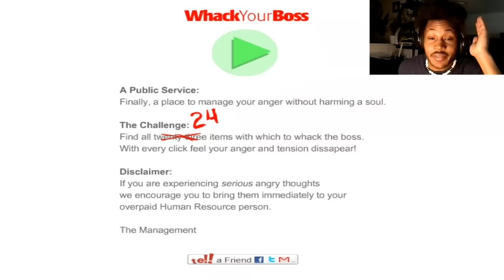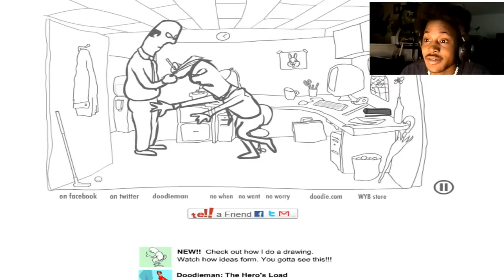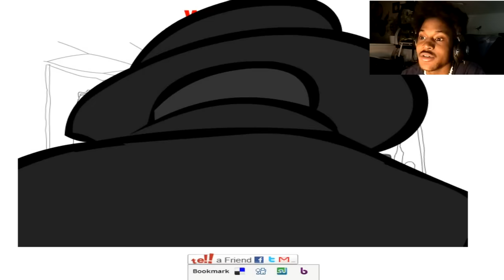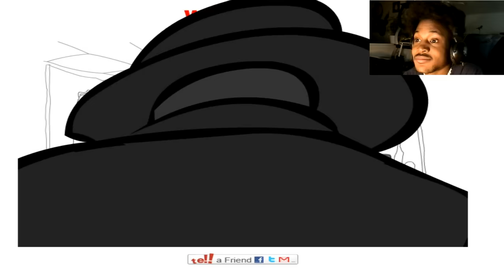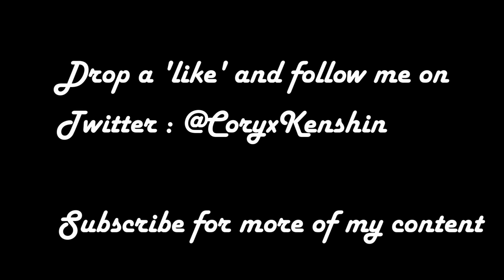Whack Your Boss (24 EPIC DEATHS)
Maybe the Lord God bless you. Jesus said to love one another and that we should be servants to each other, so I would ask that you all do that in the comment section. That means more to me than anything. Thank you.

~CK